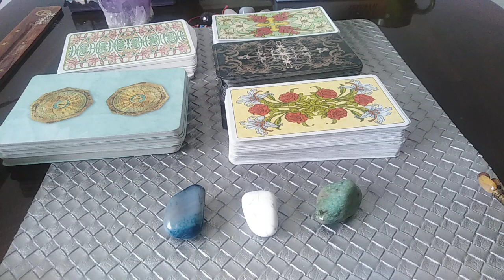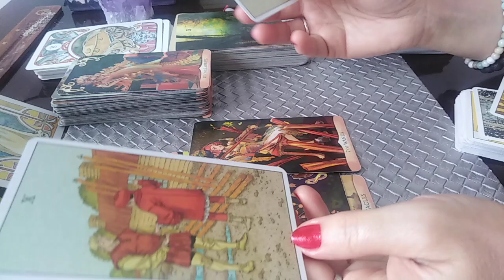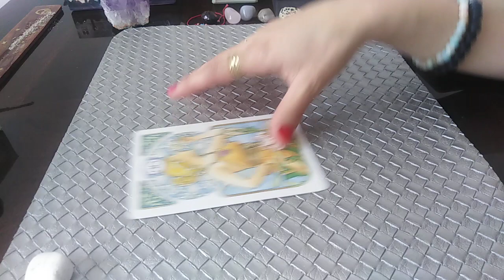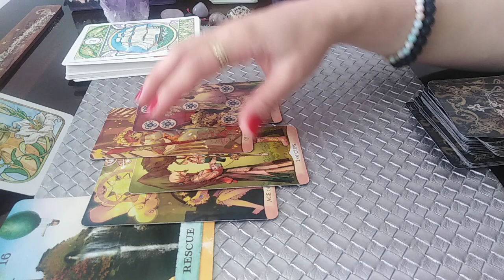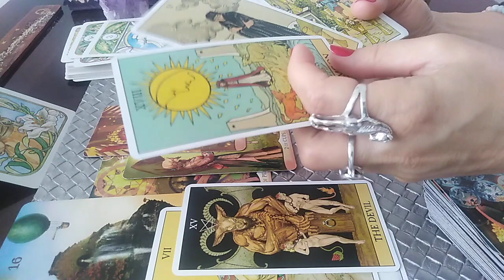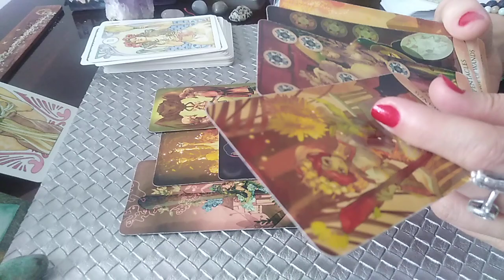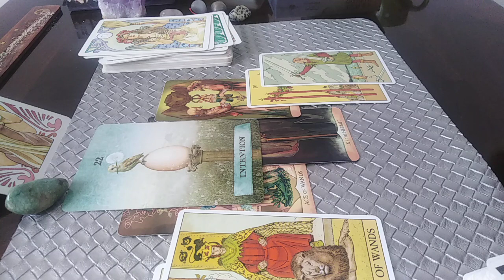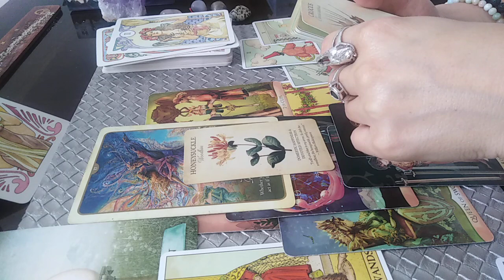PORTALUL 7.07.2022 - SITUATII ACTUALE SI EFECTUL LOR IN VIITOR - LA ALEGERE